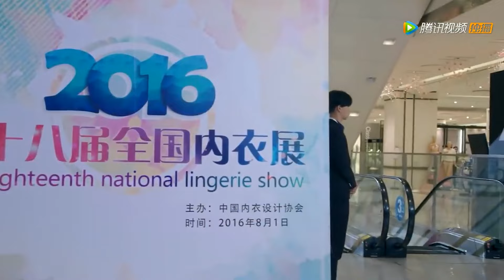💘惡毒經理陷害把灰姑娘趕出公司，不料她真實身份是霸總夫人！總裁親自把她哄回家【狐狸的夏天】狐狸的夏天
💖喜欢C-drama的朋友要支持正版哦，下载WeTV APP可以看全集正片： The video
💗 剧名(Drama Name)：【狐狸的夏天】